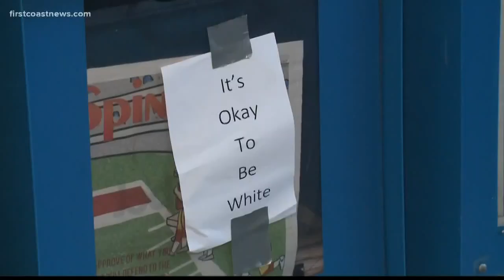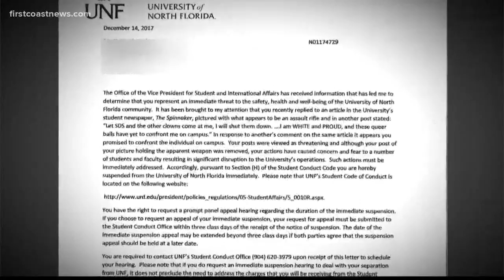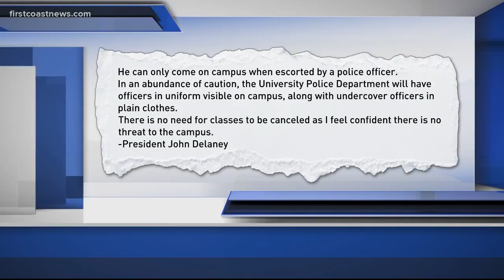UNF Student in disturbing photo speaks out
Ken Parker is a former KKK grand dragon and posted a photo of him holding an assault rifle. He said he was suspended, but wanted people to know 'it's ok to be white.'